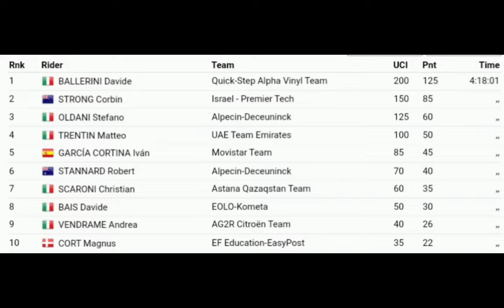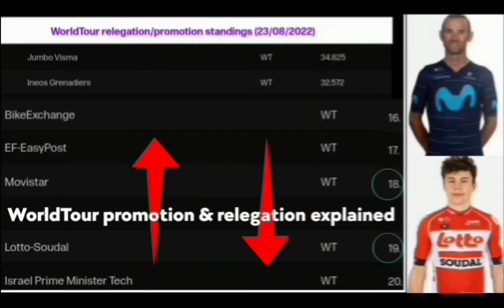Davide Ballerini Wins | 2022 Coppa Bernocchi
Classification

1. Davide Ballerini (Ita) in 4:18'01"
2 Corbin Strong (NZl)
3 Stefano Oldani (Ita)
4 Matteo Trentin (Ita)
5 Ivan Garcia Cortina (Spa)
6 Robert Stannard (Aus)
7 Christian Scaroni (Ita)
8 Davide Bais (Ita)
9 Andrea Vendrame (Ita)
10 Magnus Cort (Den)

Music
1.
2. Splice app (GoPro)
3. Bloomer
4. Swallow
Upcoming events
Tread Worn Journeys 體育頻道
فقي قناة الرحلات البالية الرياضية
ट्रेड वॉर्न जर्नी स्पोर्ट्स चैनल
Banda de rodadura gastada Journeys Sports Channel
Tread Worn Journeys Chaîne sportive
ট্রেড ওয়ার্ন জার্নিস্ স্পোর্টস চ্যানেল
Спортивный канал Tread Worn Journeys